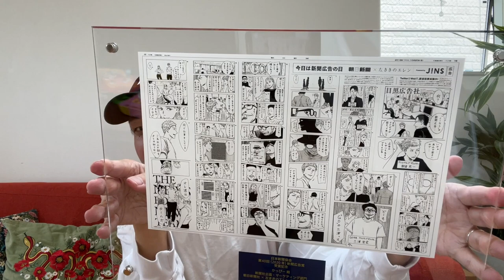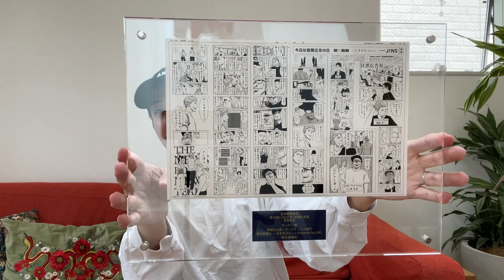朝日新聞さんからスゴいのが届きました！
左ききのエレンの主人公・朝倉光一の仕事が、なんと実在の広告賞「新聞広告賞」を受賞しました！漫画のキャラクターが広告賞を受賞するのは、もちろん史上初となります！詳しくは動画をご覧ください！おめでとう、光一！

この企画の漫画はここで読めます！
（ジャンプ版読者はネタバレ注意！※ネタバレ度合いは軽めのエピソードです）

制作スタッフリスト
▼プロジェクト全体
PR/CD 三浦崇宏
Business Producer 五十嵐麻衣

▼11月21日掲載　全15段（目黒広告社・朝倉チーム）
※「左ききのエレン」に登場するキャラクター
CD　朝倉光一（目黒広告社）
CD　三橋由利奈（目黒広告社）
AD　世瀬夏希（目黒広告社）
AD見習い　家内千鶴（目黒広告社）
PL見習い　藍澤一郎（目黒広告社）
営業部長　流川俊（目黒広告社）

▼WEB
PR/CD 三浦崇宏（The Breakthrough Company GO）
Producer: 山中 雄介（米）
Director: 佐藤 裕香（AID-DCC）
Interaction Designer: 田渕 将吾（AID-DCC）
Developer: 長谷川 巧（unshift）
PL　飯塚政博（The Breakthrough Company GO）